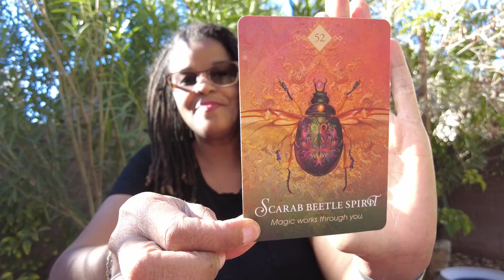ASMR Reiki For Change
Enjoy this ASMR Reiki session in nature for change.

If you have any of the crystals that I use in this session please feel free to  bring them out and surround yourself in the energy.

- my handmade Reiki infused soap, candles, and bath products
- book a Long Distance Reiki session with me
- to chip in for gas

All of this helps me to continue to do Reiki, nature's way!

In love and light, I thank you.

"Meditation Sounds" by RelaxingTime from Pixabay

Reiki practitioners do not diagnose conditions nor do they prescribe or perform medical treatment, prescribe substances, nor interfere with the treatment of a licensed medical professional. Reiki does not take the place of medical care.